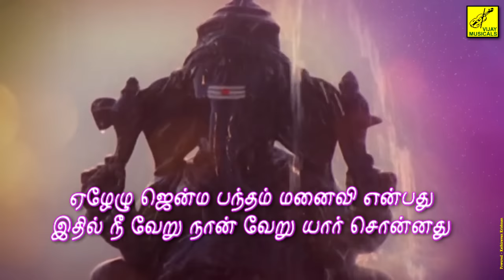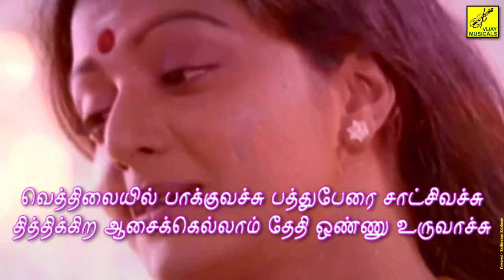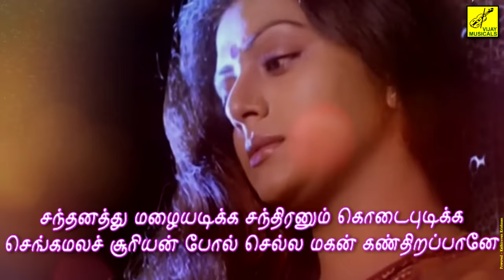ஏழேழு ஜென்ம | YEZHEZHU JENMA BANDHAM - SPB | THERKU THERU MACHAN | LYRICS VIDEO | VIJAY MUSICALS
Yezhezu Jenma Bandham - SPB Tamil Lyrical Video | Therku Theru Machan | Vijay Musicals | Singer : S P Balasubrahmanyam | Music : Deva | Lyrics : Kalidasan | Actor : Sathyaraj | Actress : Bhanupriya | Video : Kathiravan Krishnan | Tamil Cinema Songs

Lyrics :

ஏழேழு ஜென்ம பந்தம் மனைவி என்பது
இதில் நீ வேறு நான் வேறு யார் சொன்னது

கல்யாணமே ஒரு தெய்வீகமே
சம்சாரமே அதன் சந்தோசமே

ஒரு வானும் நிலவும் பிரிந்து வாழுமா

வெத்திலையில் பாக்குவச்சு பத்துபேரை சாட்சிவச்சு
தித்திக்கிற ஆசைக்கெல்லாம் தேதி ஒண்ணு உருவாச்சு

அக்னிய சாட்சிவச்சு கைவிரலை செத்துவச்சு
இன்பம் திம்பம் இரண்டிலுமே இணைந்திருக்க முடிவாச்சு

பள்ளியறை பள்ளியிலே படிக்கும் இன்ப வேதம்
பிள்ளைமணி செல்வங்களே அன்னை தந்தை கீதம்

இது பழங்கால பாதை ஒரு சுகவாழ்வின் கீதை

சந்தனத்து மழையடிக்க சந்திரனும் கொடைபுடிக்க
செங்கமலச் சூரியன் போல் செல்ல மகன் கண்திறப்பானே

தங்கத்துல தூளிக்கட்டி வைரத்துல மாலகட்டி
தத்திவரும் பாதத்துக்கு முத்துமணி தொடுப்பேனே

துள்ளிவரும் பிள்ளைநிலா தூய கங்கை மீனு
செம்பவள வாய்திறந்தால் சிந்திச் சிதறும் தேனு

நம் பேர் சொல்லத்தான் பிறக்கும் ஒரு மானே